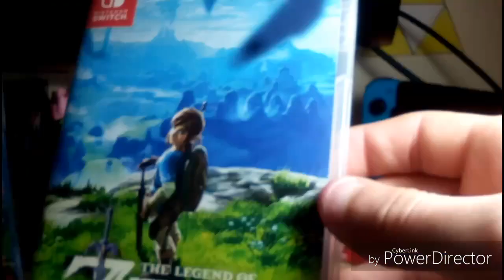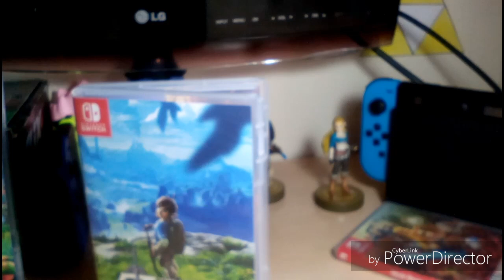¿ Zelda Breath of the Wild es el mejor juego para adentrarse en la saga ?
Aqui vais a poder ver en mi opinión porque creo que este juego es el mejor para adentrarse en la saga Zelda.